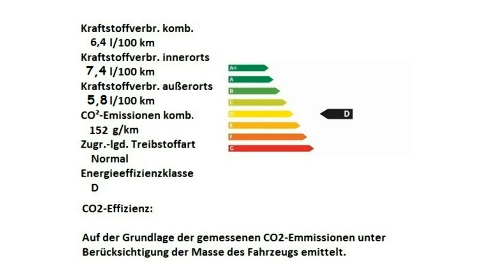Fiat 500X CROSS LOOK CROSS 0P791198 Passione Rot Motor Village Berlin jetzt Stell.